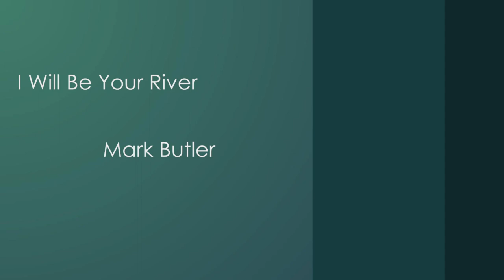I Will Be Your River by Mark Butler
Performed by the NVC Concert Choir